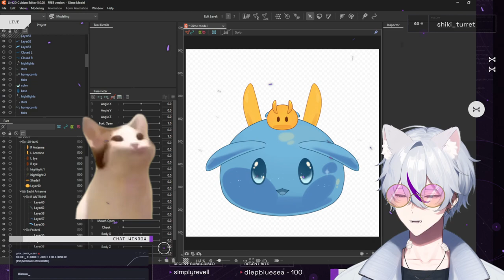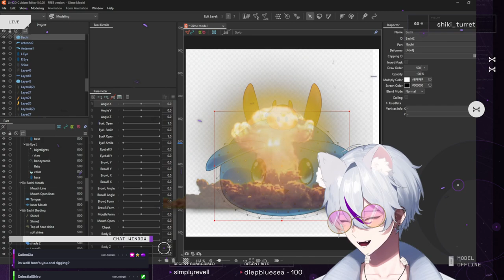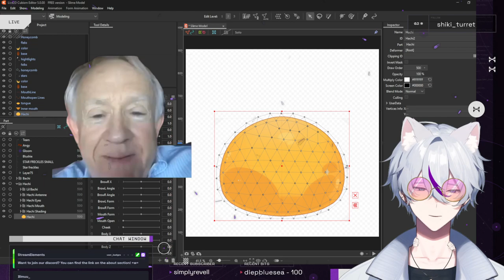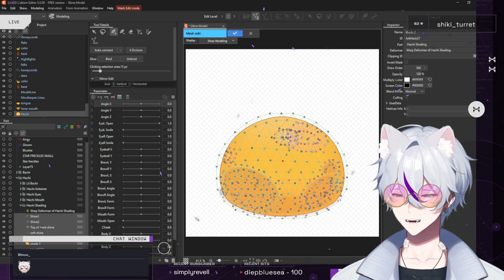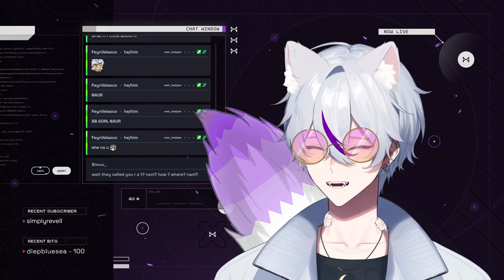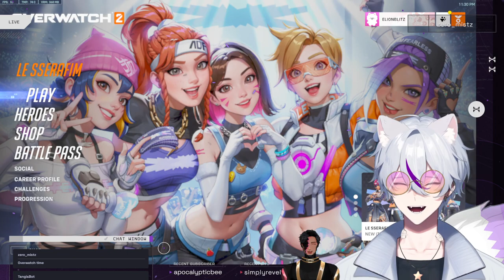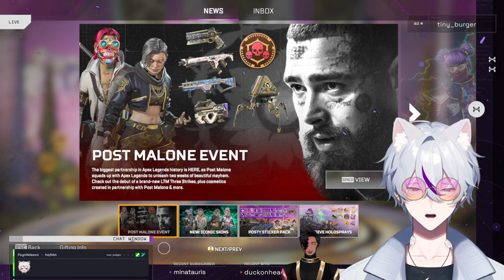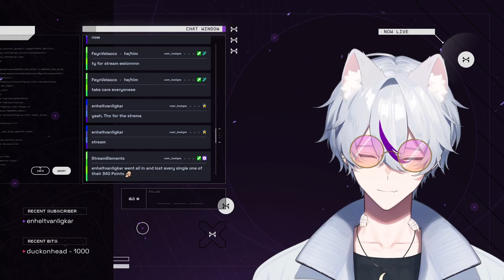Rigging Bee's Slime Model then some Minecraft perhaps?